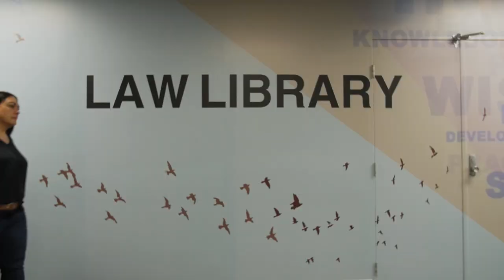Life as a QUT PhD student according to Gubbi Gubbi woman Linda Renouf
School of Law student Linda Renouf, talks about her research and the support she has received while completing her PhD. She explains how the Indigenous Postgraduate Research Award has enabled her to focus 100% on her research, and the importance of the cultural support she has received from her supervisors and the university.

Contents of this video:
0:00 – Linda’s introduction
0:15 – Education background
0:33 – Area of research
0:56 – Expert research services
1:15 – Award scholarship
1:25 – Cultural support services
1:55 – Quality campus facilities
2:11 – Transport and libraries
2:24 – Research passion
2:34 – QUT recommendation